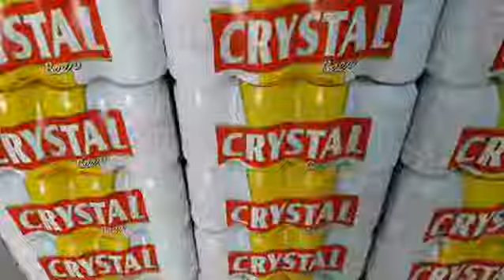OFERTA SERTANEJO FIM DE SEMANA 1